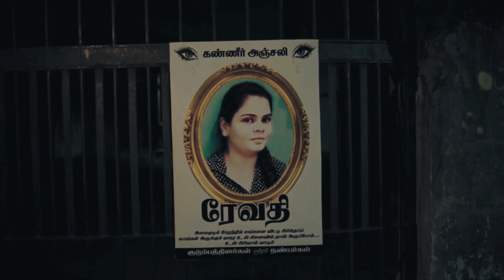Demonologist - Tamil web series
credit